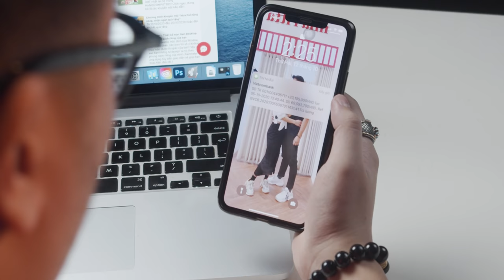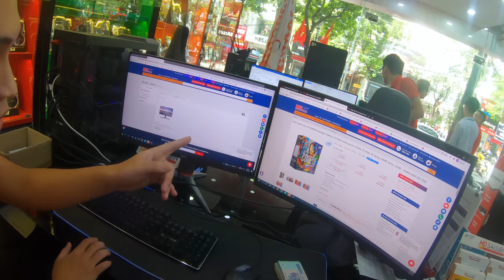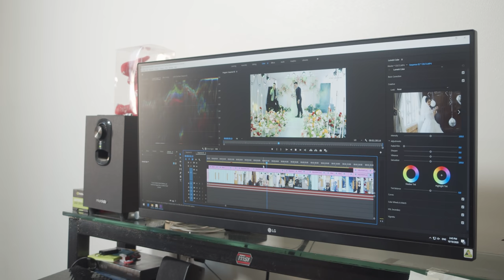Lĩnh Lương, Đạo Diễn Đi Mua Ngay PC 65tr!!! | i9 10900K & RTX 3080 GAMING X TRIO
Nay đạo diễn lĩnh lương, cùng đạo diễn build một bộ PC dựng phim và chơi game giải trí nhẹ nhàng thôi nào!!!

Tổng giá: 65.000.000 (đã bao gồm khuyến mãi trừ 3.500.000 vào giá bán)

0:00 Phân vân suy nghĩ
0:53 Tư vấn build cấu hình
7:24 Thanh toán
7:44 Lắp đặt
9:07 Trải nghiệm tại nhà